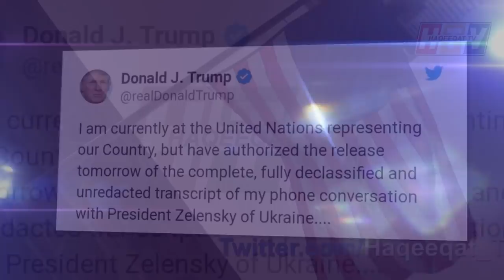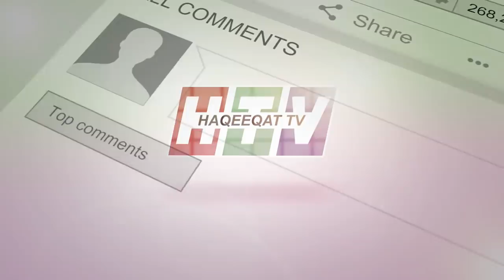During UN Speeches Another New Development Making a Direction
Everyone is busy giving speeches and talking to others while during this move there is another development came to us which can change the whole move.